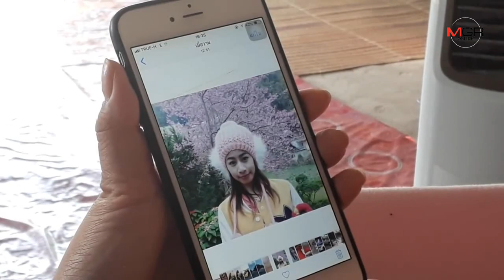สุดเวทนา!สาวสวยสุโขทัยรอดตายปาฏิหาริย์ 2 รอบ ทั้งแฟนจ่อยิงหัว-ติดเชื้อในสมองเป็นอัมพาตซ้ำ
2018/10/17 สุดเวทนา!สาวสวยสุโขทัยรอดตายปาฏิหาริย์ 2 รอบ ทั้งแฟนจ่อยิงหัว-ติดเชื้อในสมองเป็นอัมพาตซ้ำ

สุโขทัย – พบสาวสวยวัย 26 ชาวสุโขทัยชีวิตสุดลำเค็ญ ติดเชื้อในสมองเป็นอัมพาต ตาต้องแบกภาระหาเลี้ยง 6 ชีวิต อึ้งซ้ำแฟนจ่อยิงหัว แต่รอดตายปาฏิหาริย์